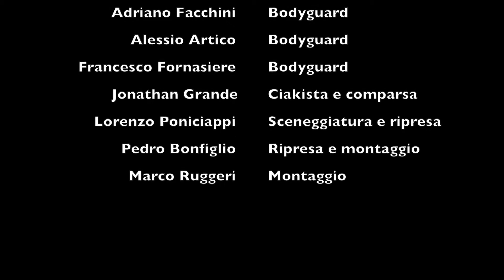Trailer "La Valigia"